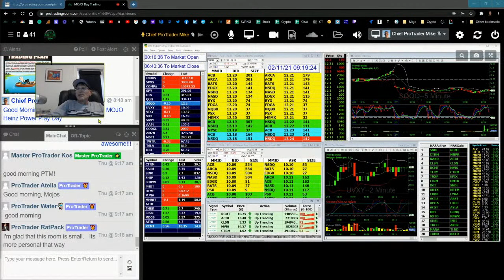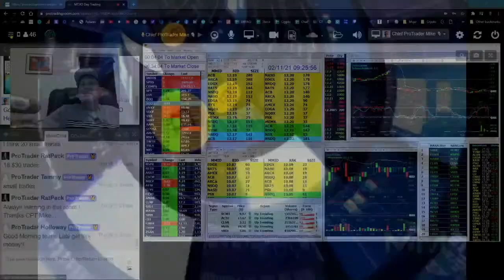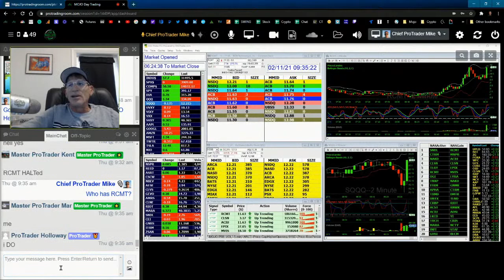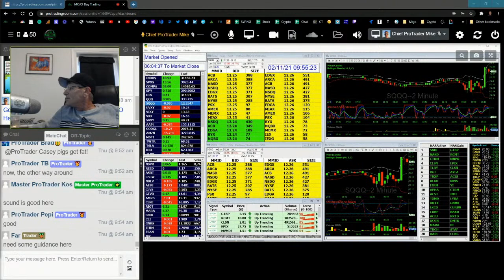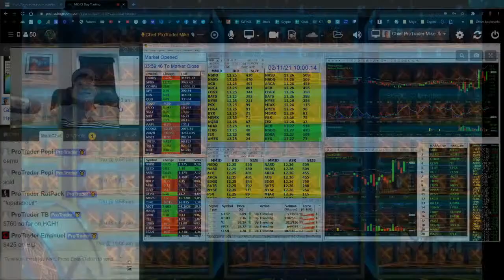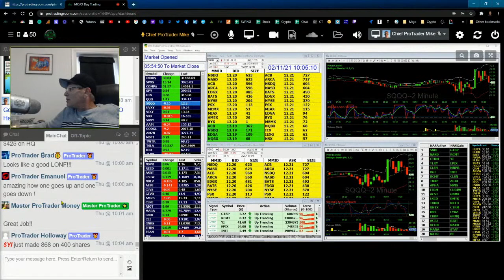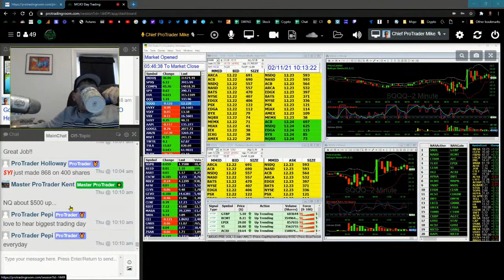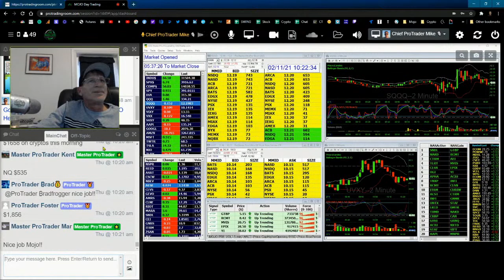WHAT IS A SMALL CAP 🐭🐭 THE MOJO DAYTRADING SHOW🎙️2/11/2021